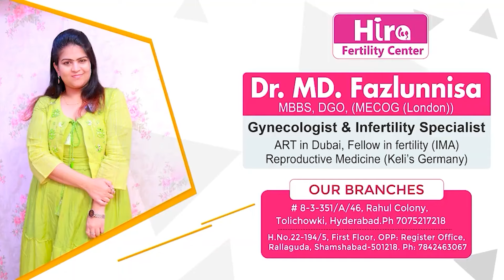ఈ పొజిషన్ లో కలిస్తే గర్భం గ్యారెంటీ || Best Position to Get Pregnant Fast || Hira Fertility Center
Dr. Fazalunnisa
Obstetrician & Gynecologist, MBBS,
DGO(MRCOG)